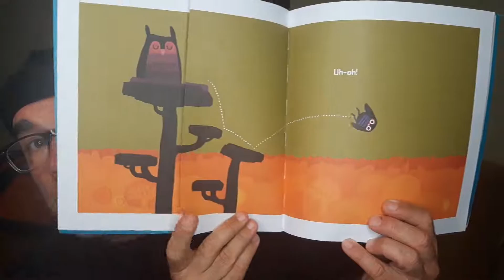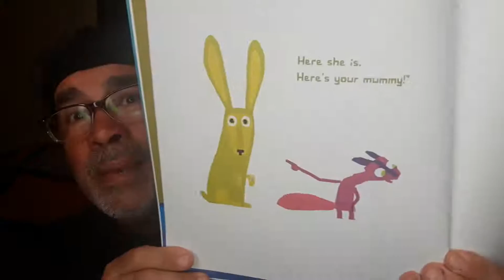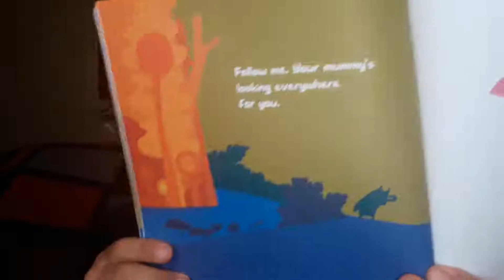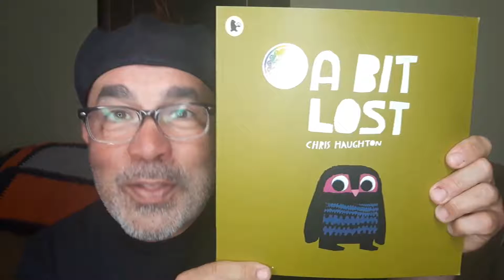A Bit Lost By Chris Haughton Read by Master Vince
A Bit Lost
By Chris Haughton
Read by Master Vince